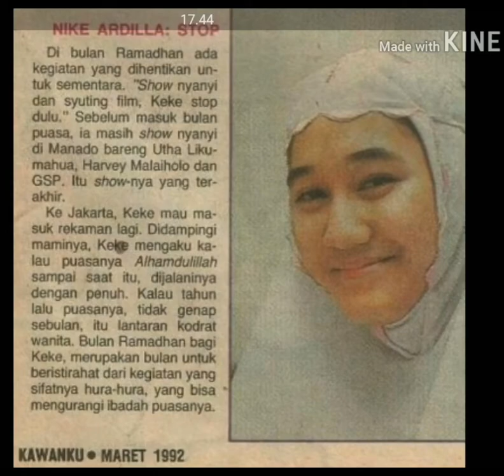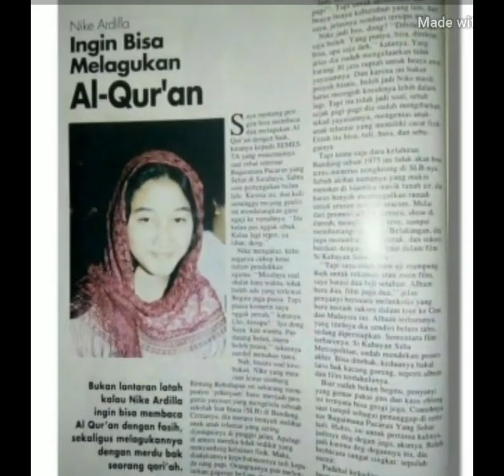NIKE ARDILA || Dulux Suka Dengarkan Ceramah by Gus Sofi Pasuruan bin KH.Abdullah Thoyyib🤲👍